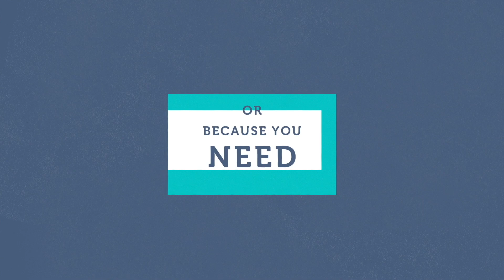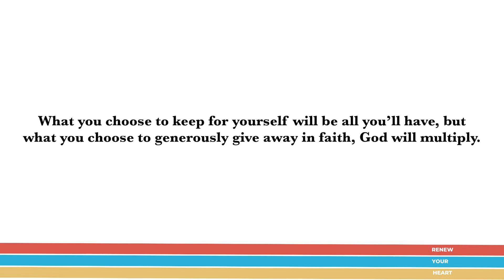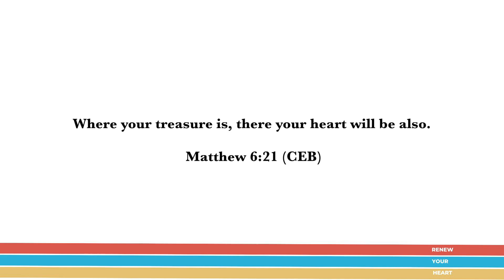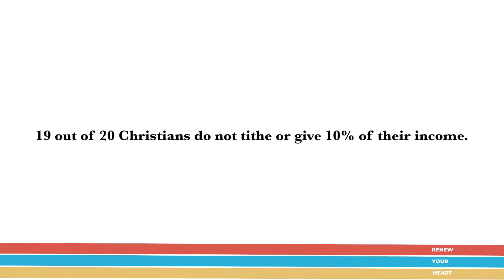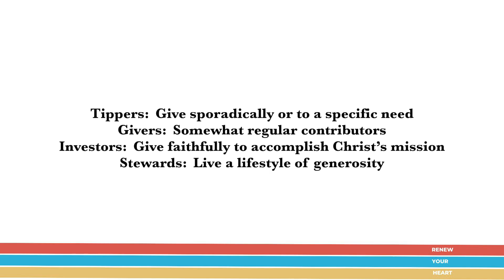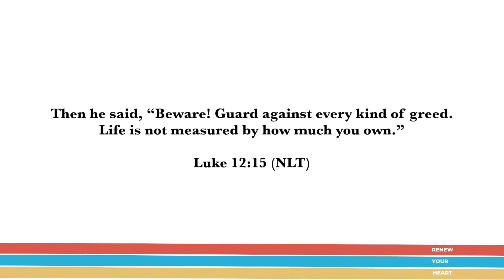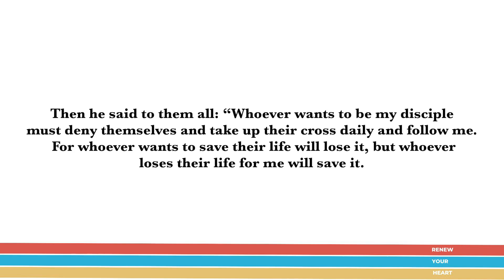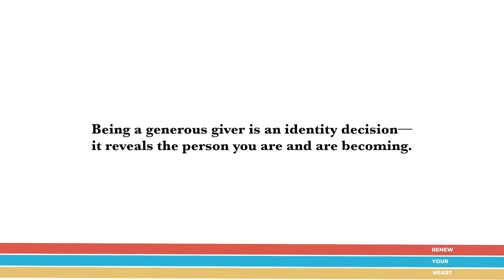Renew Your Heart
💰 What’s on your mind? 💭 If we're honest, many of us worry about money more than we'd like to admit. But have you ever thought about what your spending and saving habits reveal about your heart? Join us as we dive into what the Bible says about generosity and why it’s central to living a Jesus-like life. 🙏✨

Learn more about Journey Church @ journeyconnection.com

1.  How frequently do you worry about money-related matters?  What do you think are some reasons for that?

2.  How do you react to the belief that being generous is a fundamental principle of Christian spirituality?

3.  Do you agree or disagree with the contention that having more money won’t automatically make any of us more generous?  Why?

4.  What do you think of the spiritual principle that giving or failing to give money exposes what’s already the condition of our hearts?

5.  What do you think of the reality that 3 out of 4 Americans consider themselves to be generous but only 1 out of 20 who consider themselves Christians actually tithe (give 10%)?

6.  What do you think of the reality that 80% of people who say they are Christians give just 2% of their income?

7.  What do you think of the reality that 77% of people who do tithe give more than 10%?

8.  What are some ways people are tempted to give in to greed?  What are some ways you’re tempted to give in to greed?

9.  To what degree would you say that you’re interested in the things of God for what you can get out of God?

10.  What are some ways you believe God wants you to deny yourself so that you may more faithfully follow Jesus as shown by your growing generosity?

11.  When it comes to giving, what would you say your motive is?  How would you want that to change?

12.  What do you think how financially generous you are right now reveals about the person you are and are becoming?